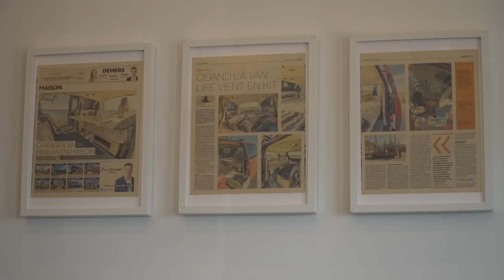La Vanlife à moins de 5000$ ? - Le kit de conversion Roadloft!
On vous présente aujourd'hui le produit 100% Québécois Roadloft!

C'est un kit que vous pouvez installer en moins de 5 minutes dans n'importe quel modèle de mini van (Dodge Grand Caravan, Chrysler Pacifica, Toyota Sienna, Honda Odyssey, Ford Transit Connect, etc.) sur le marché pour la transformer en VR pour votre prochain roadtrip!

Merci beaucoup à nos commanditaires:
-Notre concessionnaire RAM:

lLWdyZWdvaXJl